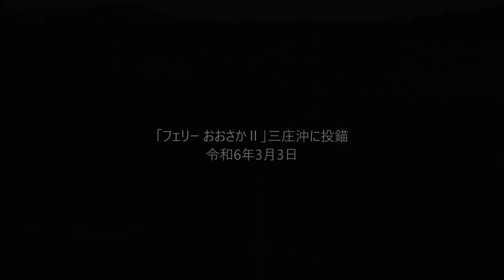「フェリー おおさかⅡ」三庄沖に投錨 令和6年3月3日